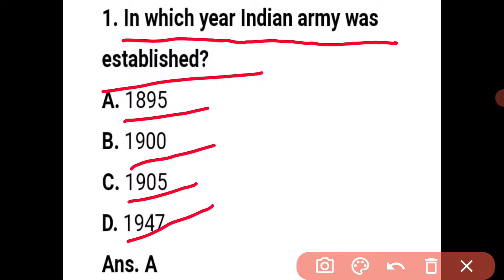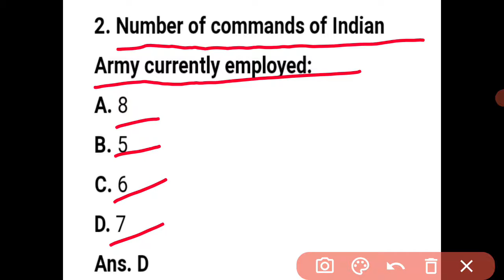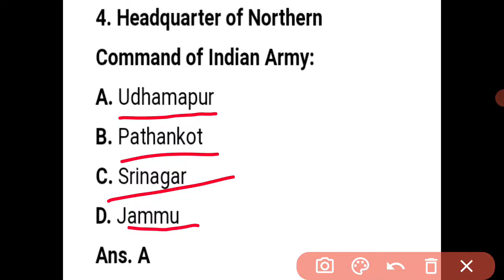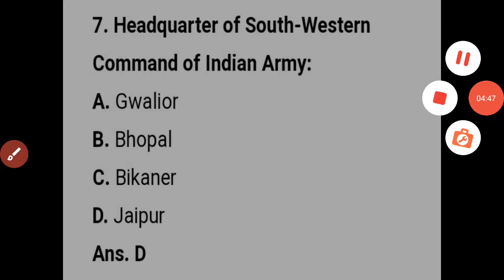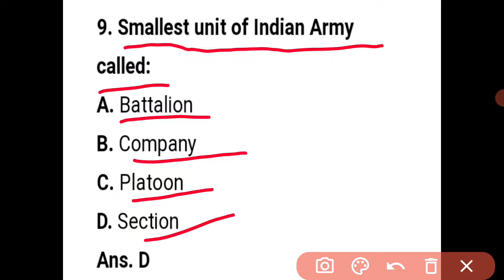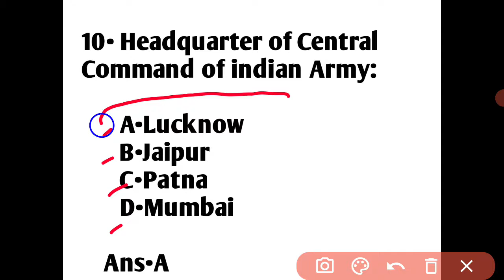GAT FOR UPSC(NDA&CDS)-2021(2)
general ability test for all defence examination